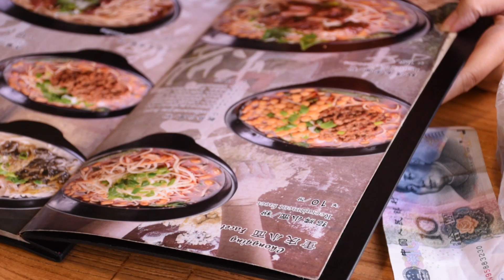砸金蛋砸金蛋遊戲開始啦 一起砸出午餐費用吧 新魔力玩具學校, new molly toy school